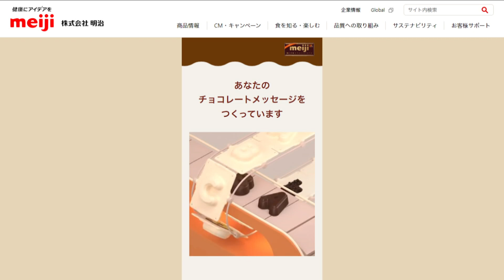やまヤギの何コレ？コレクション（2/13）明治のバレンタインデー新提案「チョコレートで、もっと話そう」って？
今、明治では「チョコレートでもっと話そう」をコンセプトにしたバレンタインデーを提案しているんだメー！個包装チョコレートを使ってチョコペンを作り、メッセージやイラストを描いたり、明治のホームページにある「チョコレートメッセージメーカー」を使って簡単にチョコ文字が作ったりできるんだメー！